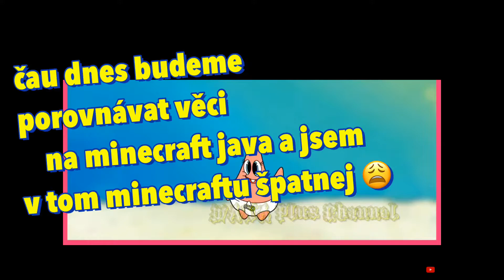Porovnávání myší a klávesnic **jsem hodně špatnej**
Moje myš je od niceboj